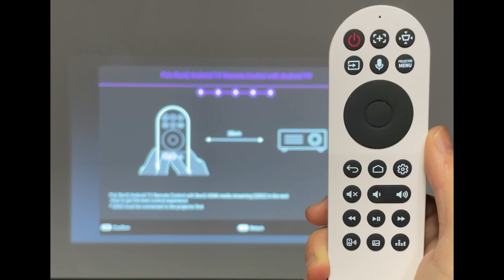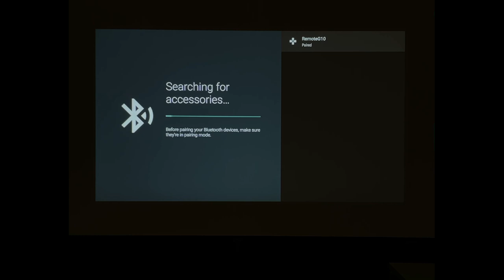[BenQ FAQ] Projector_How to pair BenQ QS02 Android TV stick with its remote